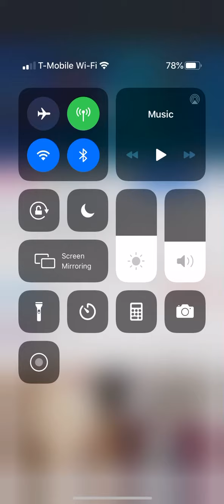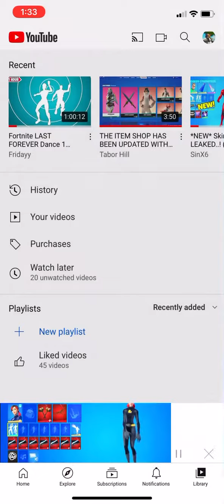Last Forever Damce